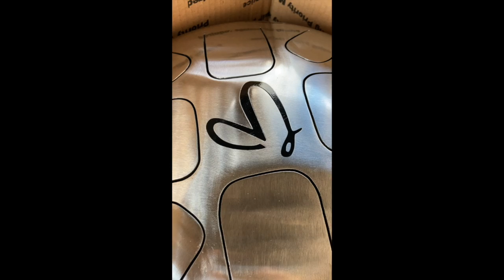My A Major Bliss Drum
My Vermont Singing Drum has arrived! Join me as I unbox this new musical beauty.